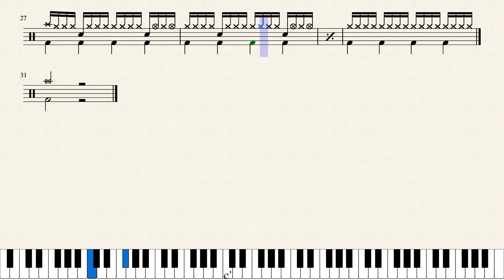Poco Drum Lesson 129